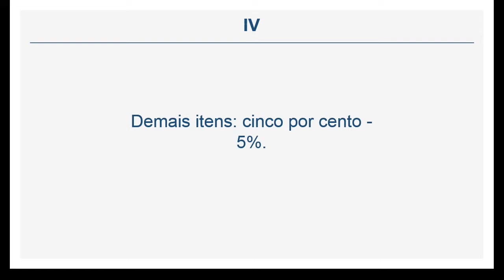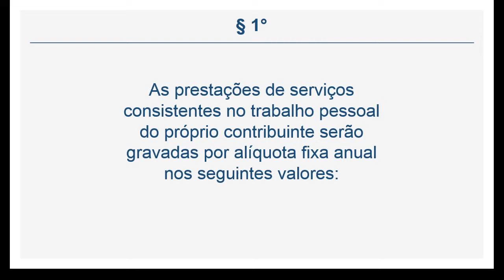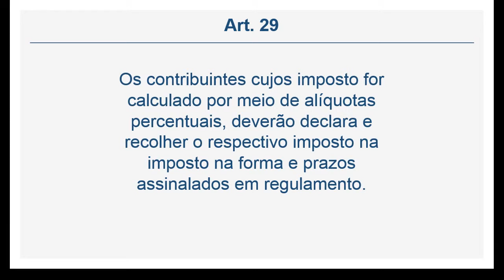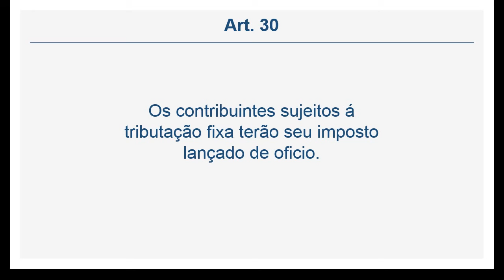Código Tributário de Manaus - ALÍQUOTAS (Art. 28 a 30)